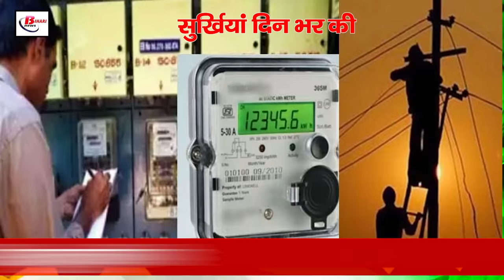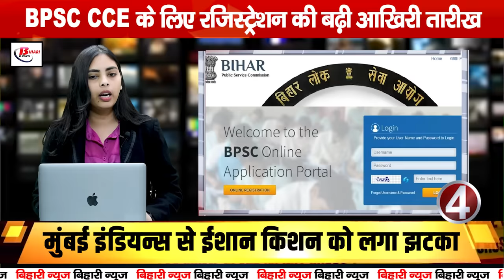Today Bihar Evening news on 1st nov. CUSB, pacs election, smart meter, ishan kishan, BPSC CCE